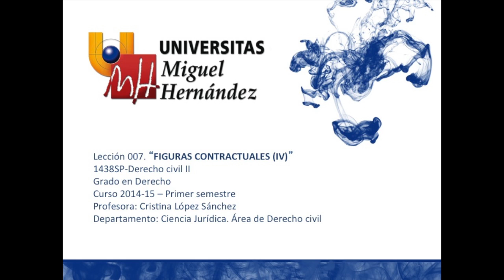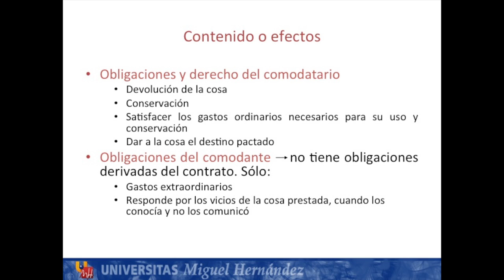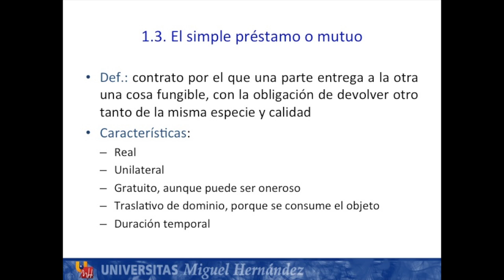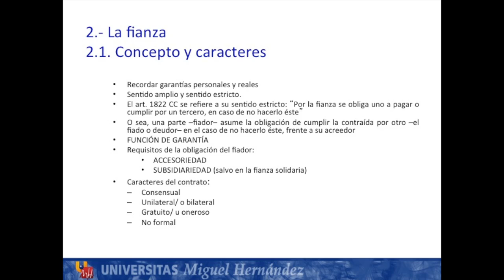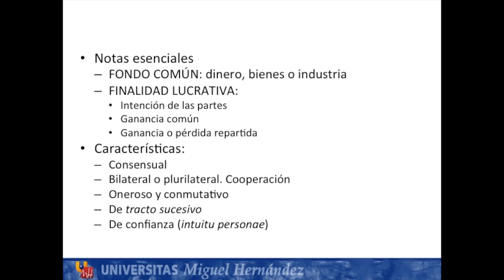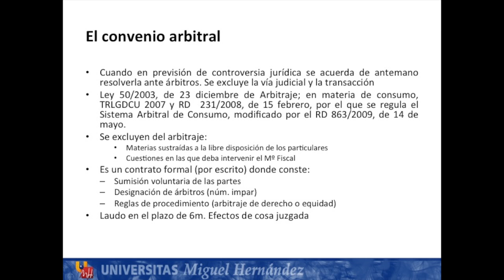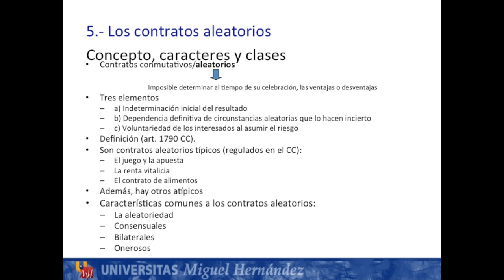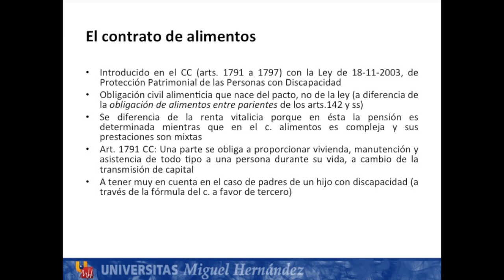Lec007 Figuras Contractuales IV (umh1438sp 2014-15)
Figuras Contractuales IV.
Asignatura: Derecho Civil II.
Grado en Derecho. Grupo Semipresencial
Profesora: Cristina López Sánchez.
Dpto. de Ciencia Jurídica.
Área de Derecho Civil.

Estudio de algunas figuras contractuales, en particular, el contrato de préstamo, el contrato de fianza, la sociedad civil, los contratos para la solución de controversias jurídicas, los contratos aleatorios.